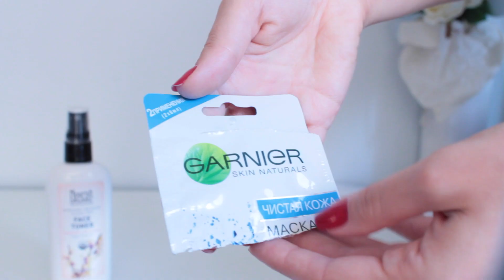Beauty HAUL. Обзор косметических новинок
Привет, мои хорошие! Сегодня расскажу вам о новом в моем маленьком Beauty-мире :) Расскажу про краску для бровей, новые туши, румяна, помады, в общем всё как всегда! И за поддержку! Лю!:)
A.L. ♥